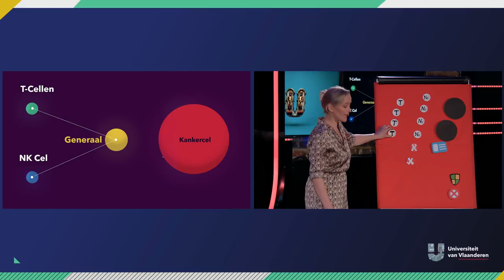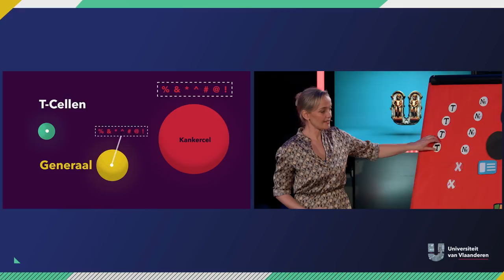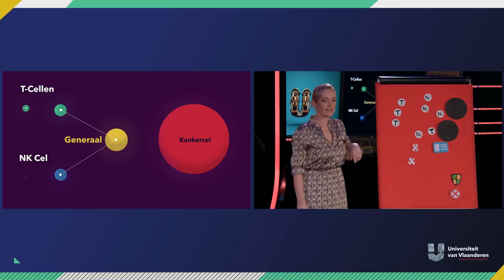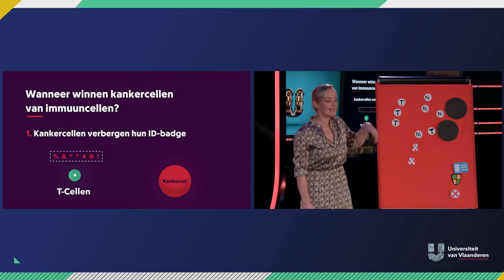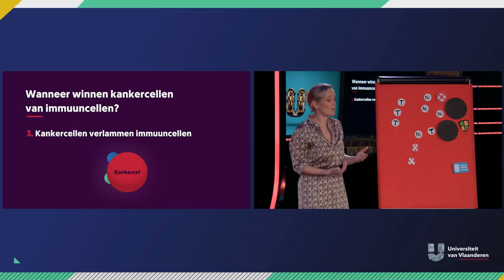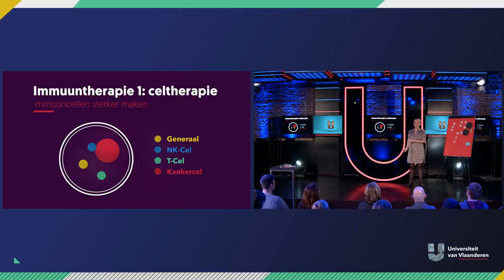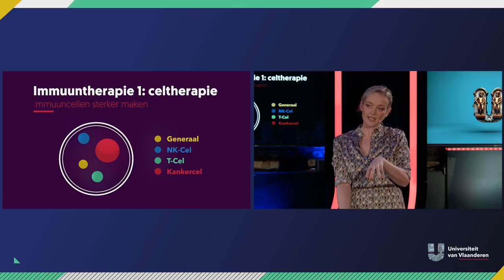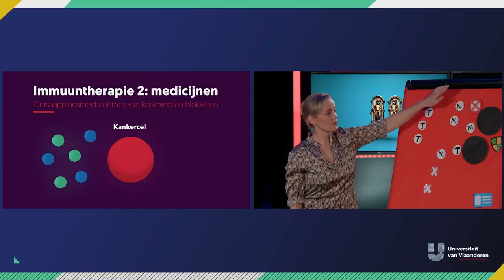Heeft binnenkort niemand nog chemo nodig?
Waar staan we nu met immuuntherapie als behandeling tegen kanker?
Chemo kan, met een beetje geluk, kanker genezen. Maar iedereen weet dat de bijwerkingen niet min zijn. Sinds enkele jaren focussen heel wat kankeronderzoekers op immuuntherapie. Mét succes. Veel minder bijwerkingen en voor sommige patiënten ook hele mooie genezingskansen. Professor Evelien Smits vertelt over de veelbelovende immuuntherapieën, maar... waarschuwt ook dat we op korte termijn niet àlles van immuuntherapie moeten verwachten...